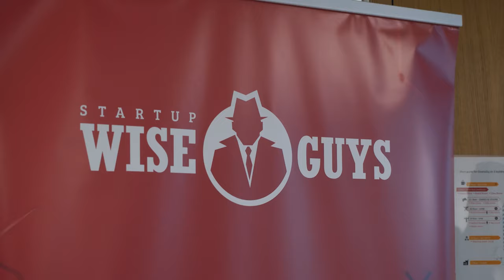Anonsas33: Ar atsiperka dalyvavimas parodose? Investicija į NT nuo 50Eur. Grožio paslaugų booking’as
Laidos herojai:

Gustas Germanavičius - ,,EvoEstate” vadovas ir bendrasavininkas. Jau būdamas 18 metų sugebėjo savo idėja sužavėti verslo rizikos kapitalistus ir vėliau sekmingai startuolį parduoti. Dabar vysto NT investavimo platformą.

Tomas Dirvonskas - ,,Treatwell” Lietuvoje vadovas ir valdybos narys. Tomo įmonę nusipirko didžiausia Europos grožio paslaugų rezervavimo platforma ,,Treatwell”, tokiu būdu Tomas tapo didelės kompanijos dalimi.

 Justinas Bortkevičius - ,,Litexpo” generalinis direktorius. Justinas -ilgametis ,,Litexpo” įmonių grupės darbuotojas, vadovaujantis ir bandantis auginti bei modernizuoti šią valstybei priklausančią įmonę.